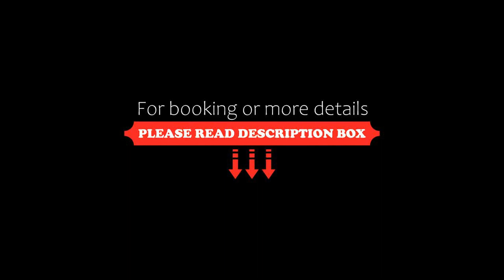Rincón De Angeles, Tandil, Argentina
About Property:
Featuring pool views, Rincón De Angeles offers accommodation with a patio and a kettle, around 1.3 km from City Hall. This holiday home features a private pool, a garden, barbecue facilities, free WiFi and free private parking.
The air-conditioned holiday home consists of 2 bedrooms, a living room, a fully equipped kitchen with a fridge and a coffee machine, and 1 bathroom with a bidet and a shower. Towels a...
Property Type: Hotel
Address: Fugl 333, 7000 Tandil, Argentina
Searching For
1. Rincón De Angeles - Tandil - Argentina
2. Rincón De Angeles - Tandil - Argentina Address
3. Rincón De Angeles - Tandil - Argentina Rooms
4. Rincón De Angeles - Tandil - Argentina Amenities
5. Rincón De Angeles - Tandil - Argentina Offers and Deals
Audio Credit:
Track Title: Reasons To Hope
Artist: Reed Mathis